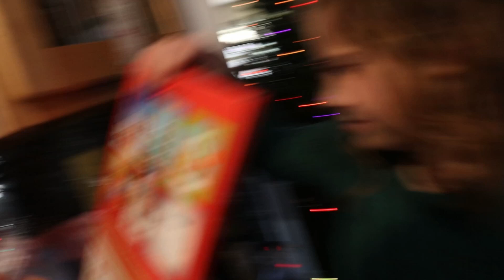ELF ON THE SHELF 2023 DAY 16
ELF ON THE SHELF TRIED TO HIDE BETTER... BUT DIDN'T DO SO WELL... SHE WAS FOUND BEFORE EVERYONE WOKE UP!